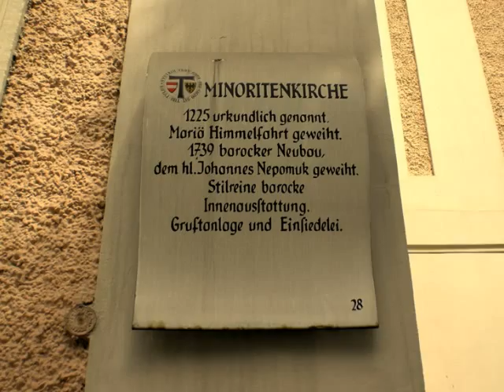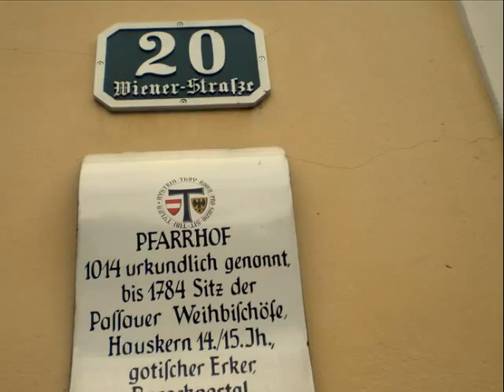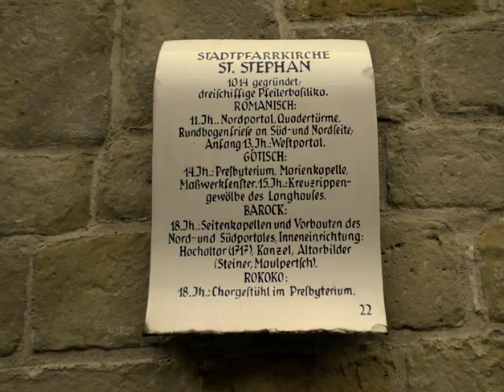Danube River Cruise to Tulln Austria